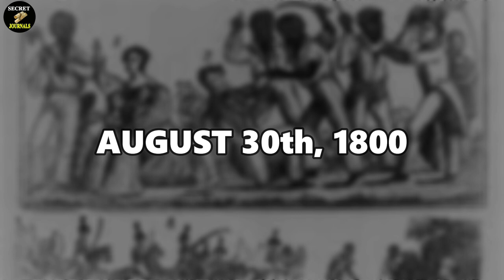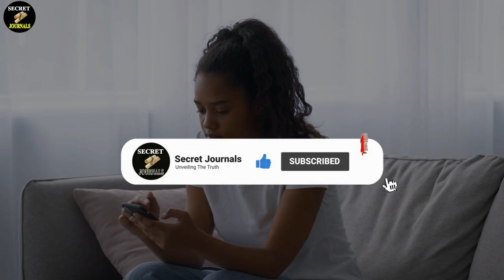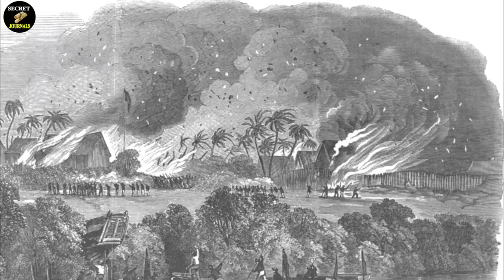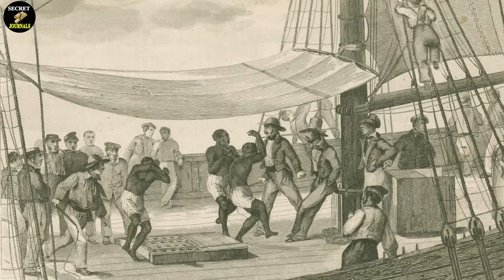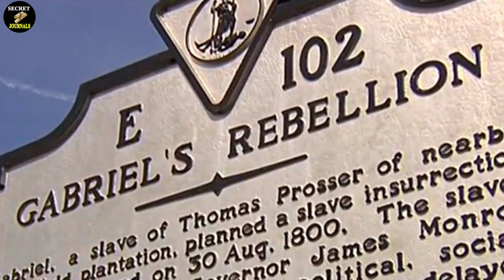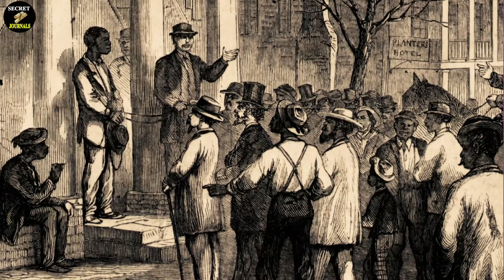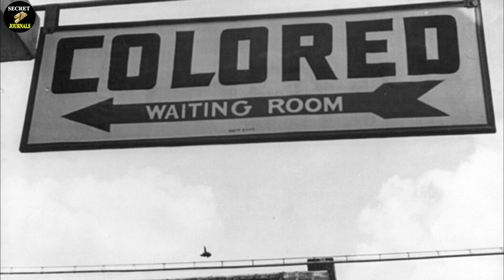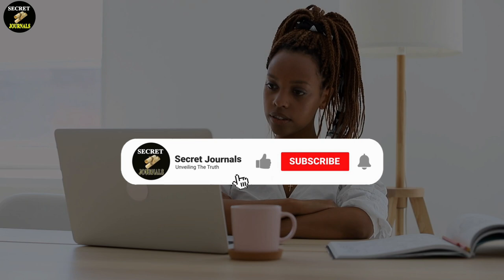Gabriel Prosser: The Slave Rebellion Leader Who Defied Oppression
Welcome to Secret Journals, where we delve deep into the realm of documentaries, unveiling secrets and revealing forbidden truths, with particular focus on Africa and the rich tapestry of the Black experience throughout history. Join us on a captivating journey as we explore the untold stories, hidden knowledge, and the often overlooked aspects of Black history.